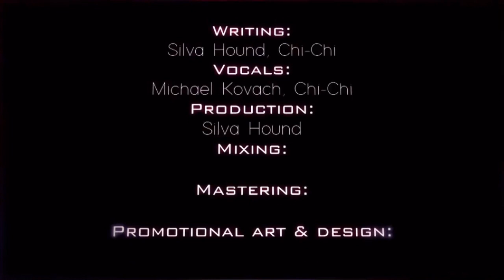Addict (Music Video) + Rock Cover by Natewantstobattle ft. AmaLee - HAZBIN HOTEL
i'm a big natewantstobattle fan so when he came out with this cover i desperately wanted to see it alongside the official music video! hope you guys enjoy!

From the description of ADDICT (Music Video) - HAZBIN HOTEL:
Support the song and remixes!!
Thank you Silva for creating this amazing fansong and allowing us to bring it to life!! I hope you all enjoy this deeper peek into Angel Dust, -and please look forward to BIG NEWS about HAZBIN HOTEL real soon!!
THUMBNAIL ART BY ARIELLE SOMERVILLE
HAZBIN HOTEL CREATED BY VIVIENNE MEDRANO

From the description of Hazbin Hotel - ADDICT [ROCK COVER by NateWantsToBattle ft. @LeeandLie]:
A rock music song cover of Hazbin Hotel - ADDICT by NateWantsToBattle. featuring @LeeandLie. Addict song originally by SILVA HOUND which was later animated by Vivziepop in the Hazbin Hotel Universe.
art by @gasuguma on twitter